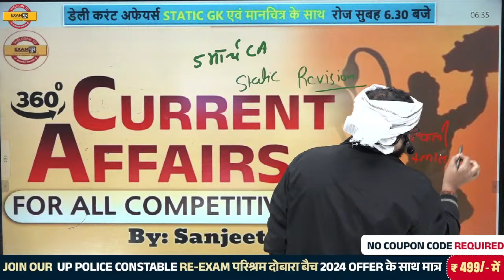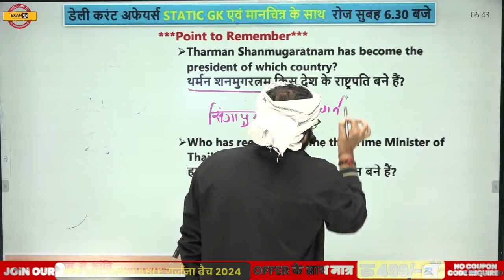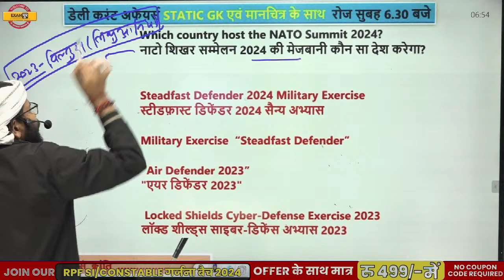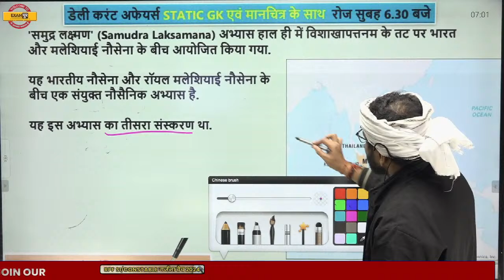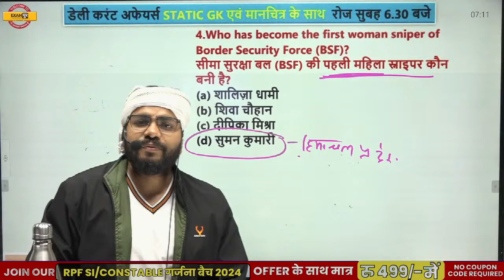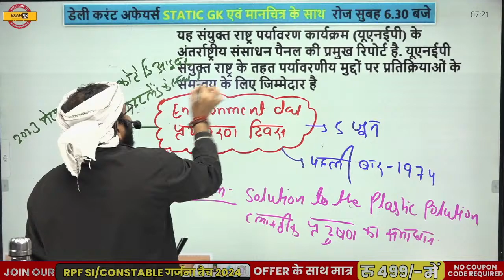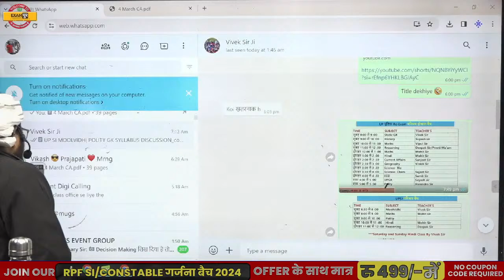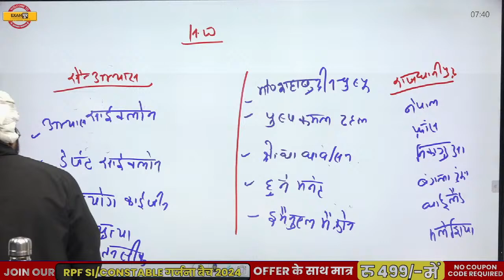UP पुलिस कांस्टेबल 2024 (SSC GD) | 2023 का सम्पूर्ण CURRENT AFFAIRS | BY SANJEET SIR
📢 Our Courses📚:-

✅UP पुलिस Re-Exam परिश्रम दोबारा बैच से जुड़ने के लिए इस लिंक पर क्लिक करें

✅PARCHAM COMBO BATCH 2024 (RAILWAY,SSC FOUNDATION,UPP PAC,UPP JAIL WARDER ) Course from Exampur Now.

📢 𝐎𝐮𝐫 Books📚:

✅Up Police Constable 15 Practice Set

📢 𝐎𝐮𝐫 𝗡𝗼𝘁𝗲𝘀📚:-
✅Upsi Class Notes Complete Syllabus 18 Notes Book 2022-23

🔴सबसे पहले और सटीक UPDATE पाने के लिए (UPP, UPSI, SSC GD, RAILWAY)
विवेक सर के WHATSAPP चैनेल लिंक , DIRECT WHATSAPP से जुड़े विवेक सर से

🔴 विवेक सर के CLASS के PDF के लिए विवेक सर के टेलीग्राम GROUP को JOIN कीजिये